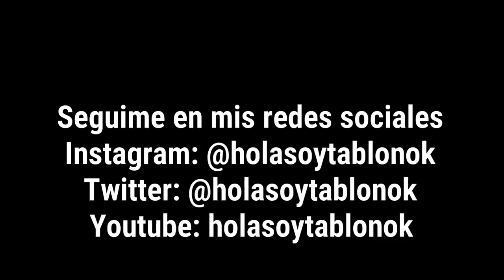Homero Hulk y su amigo Nelson Vivas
En este video vamos a ver lo que realmente pasó en este capítulo donde vemos a "Homero Hulk"